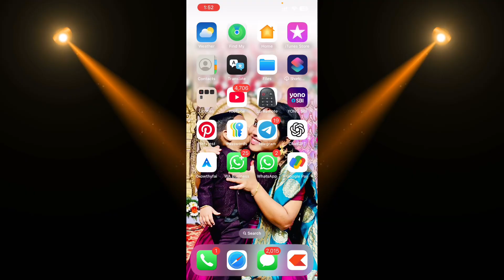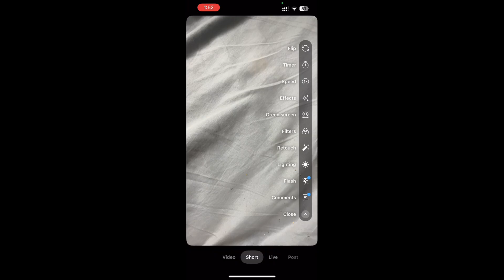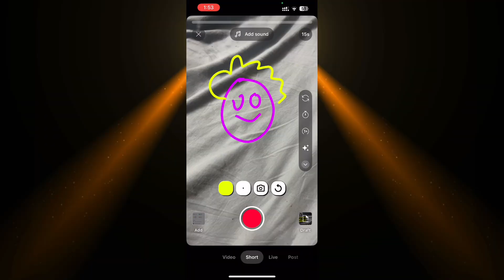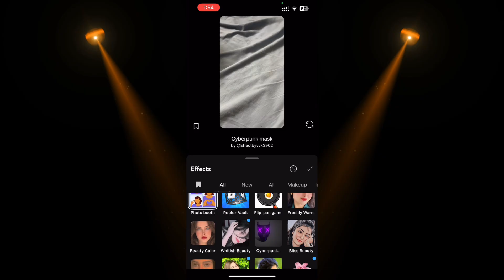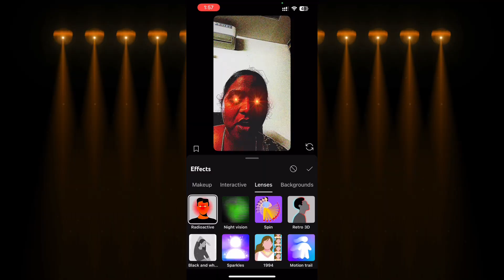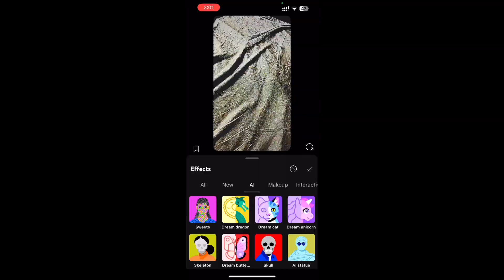YouTube launches all AI Features for FREE! | AI Features now available in YouTube Platform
Course Details:

🚀 All-in-One Masterclass is LIVE! 🔥

Unlock the Ultimate AI + YouTube + ChatGPT Course in one powerful bundle!

💡 Lifetime Access to ALL Future AI Updated Videos – 100% FREE!
🔓 No Extra Charges. Just One Enrollment = Lifelong Learning!

🎓 What You’ll Get:
✅ Complete AI Content Creation Guide
✅ YouTube Complete Guide
✅ ChatGPT from Basic to Advanced
✅ Lifetime Access with FREE AI Video Updates

Only for the FIRST 100 Participants
💸 Special Launch Price: ₹3,499 ONLY
⏳ After 100 spots, the price will increase!

🔥 Don’t miss this golden opportunity to level up your digital journey.

Facing any Technical issues or need any further details?

Ai features for free
Ai features in YouTube
YouTube latest updates on ai
YouTube latest updates
Ai image to video creation on YouTube platform
Ai features in YouTube platform
YouTube trending updates
Ai for free
Ai tools for free
Image to video creation for free in Telugu
Ai video generation for free in Telugu
YouTube updates in Telugu
Ai updates in Telugu
YouTube launches ai features
YouTube using veo3
YouTube using ai
Ai features in YouTube Telugu